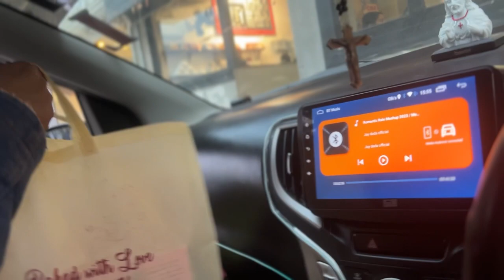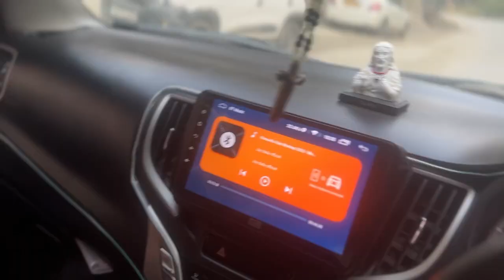fresh organicfarming greenvegetables spanich